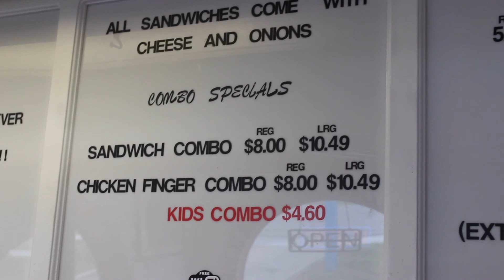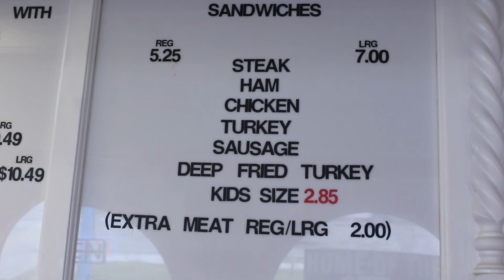Steak'M Take'M | Kansas City Philly Cheesesteak